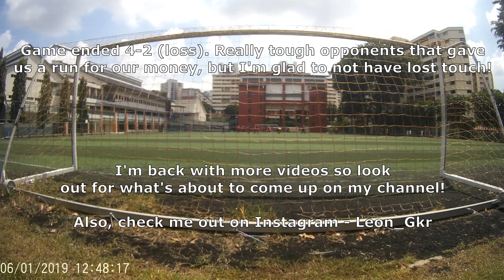Goalkeeper Game Highlights - 6 January 2019 (LeonGKReview)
Highlights of the game between ONERS FC and Swedish Vikings FC! Good saves and positioning everwhere with my other goalkeeper Rohan, but a loss nonetheless. Heads up, on to the next game, keepers!

Gloves: KA Goalkeeping Ruby Negative
Boots: Adidas X 13.1